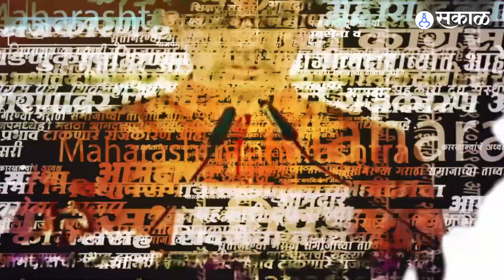Harshvardhan Jadhav | माजी आमदारावर मारहाणीचा आरोप मैत्रिणीने शेअर केला व्हिडिओ | Sakal Media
कन्नडचे माजी आमदार हर्षवर्धन जाधव अडचणीत आले आहेच. हर्षवर्धन यांच्यावर सहकारी ईशा झा यांनी व्हिडीओ शेअर करत मारहाणीचा आरोप केला आहे. संशय घेऊन जाधव यांनी बेदम मारहाण केल्याचे ईशा झा यांचे म्हणणे आहे. तसेच, याप्रकरणी त्यांनी पोलिसात तक्रार दाखल केली असल्याचेही म्हटले आहे.